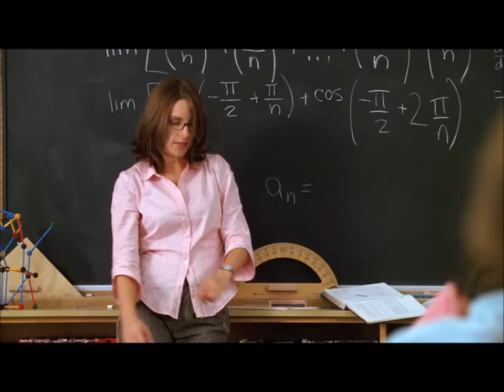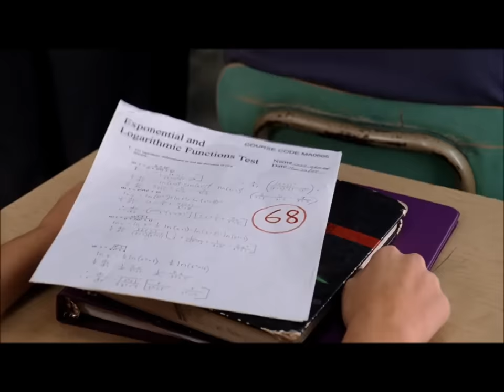Aaron Samuels and Cady scenes- Mean Girls 2004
Moments with Cady and her junior crush Aaron Samuels :) favorite classic movie ♥